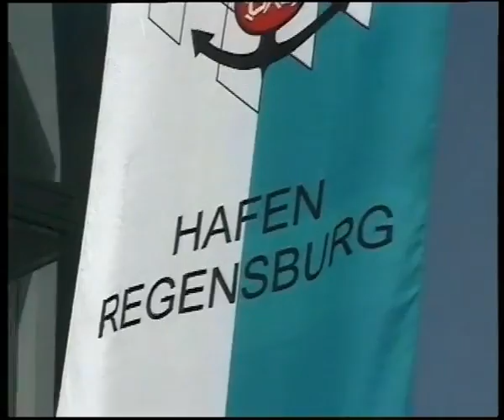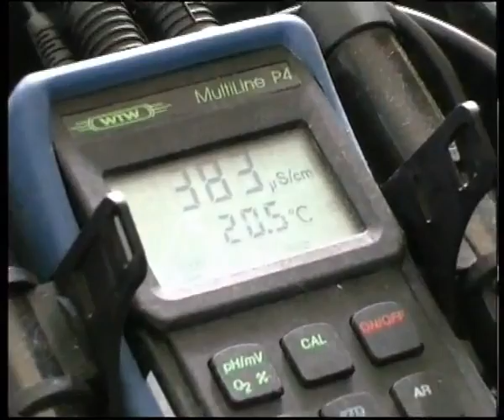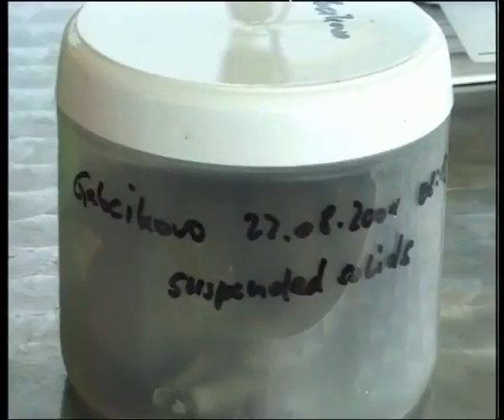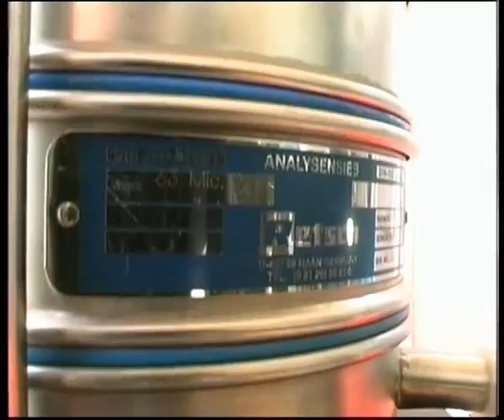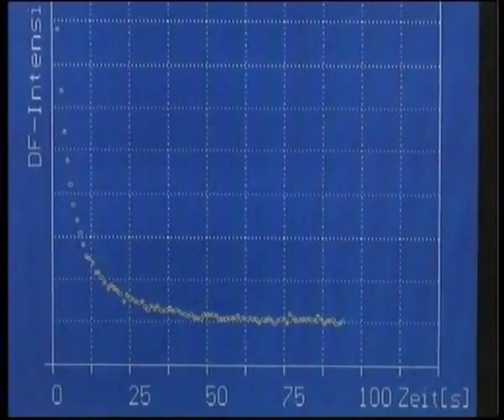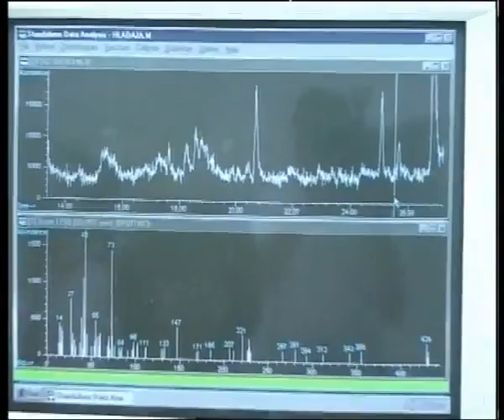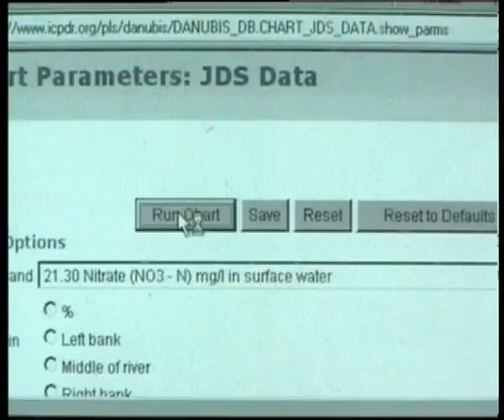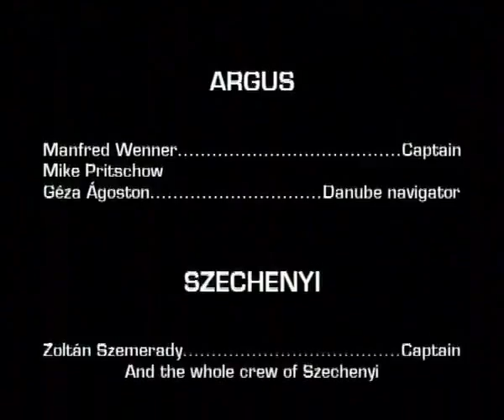Joint Danube Survey 1 - 2001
The six-week long Joint Danube Survey 1 (JDS1) was launched on August 14, 2001 from Regensburg, Germany. It was the first expedition to ensure a homogeneous set of data about water quality with a high comparability of results for much of the Danube River (2,581 km), and to identify and confirm specific pollution sources.

The expedition was organized by the ICPDR and included an international team of ten scientists from Germany, Austria, Slovakia, Hungary, Yugoslavia, Bulgaria and Romania. The team was on-board two ships -- the then German (now Serbian) Argus and the Hungarian Széchényi. Each participating country further provided in-kind contributions through national teams of experts who worked with the international JDS experts on their national stretch of the Danube. Funded by Germany and Austria, the overall cost of the expedition was over 556,000 Euros.

Hundreds of samples were collected from selected river cross-sections at 98 sites. Over 140 different parameters were tested including chemical pollutants, biological parameters, aquatic flora and fauna and bacteriological indicators. Some parameters (e.g. pH) were measured on-board the laboratory ship Argus immediately after sampling. The rest of the samples were carefully preserved, stored and sent to laboratories.

The JDS1 produced a reliable and consolidated picture of the water quality of the Danube and its major tributaries in terms of chemical, biological and micro-biological parameters. Positive findings included high levels of biodiversity and rare species. Negative results included concern over organic and microbiological pollution, heavy metals, oil from ships, pesticides and chemicals. Significant awareness was raised about the Danube and the need for pollution reduction measures through major media and public events held at many locations visited by the ships.